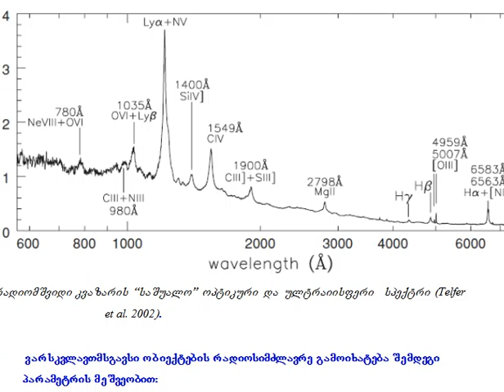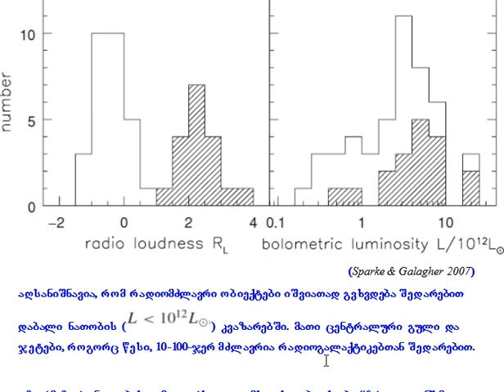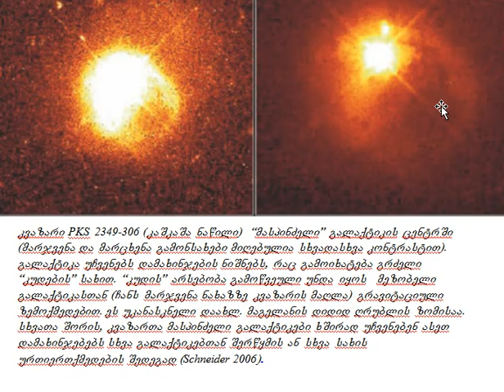Extragalactic 12 12